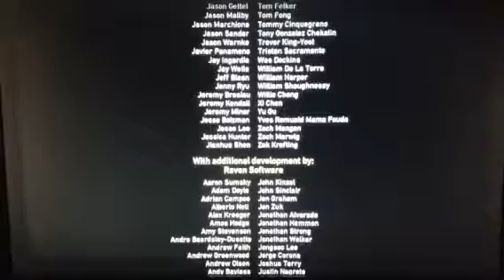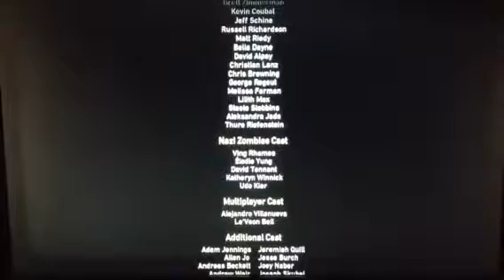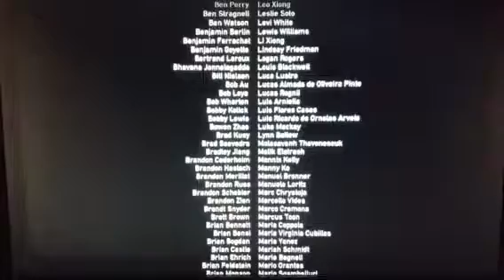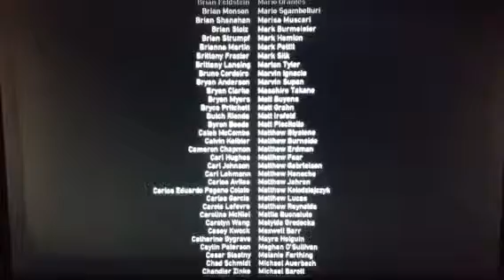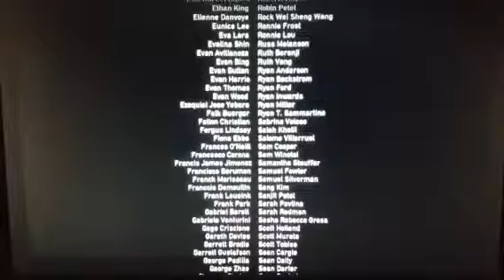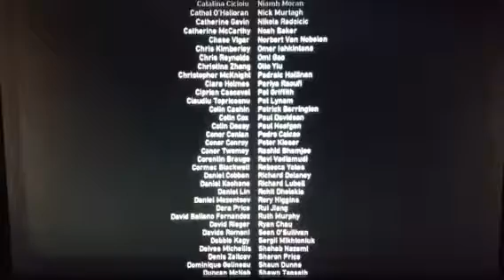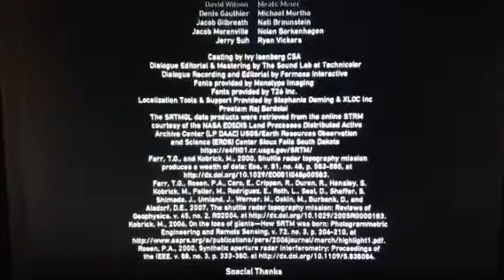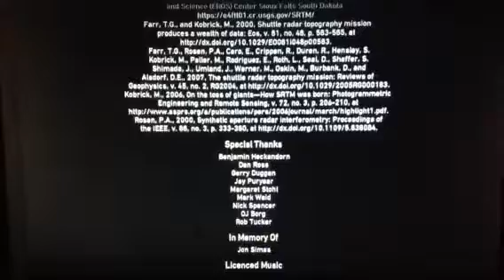Call of Duty WW2 Campaign Ending.